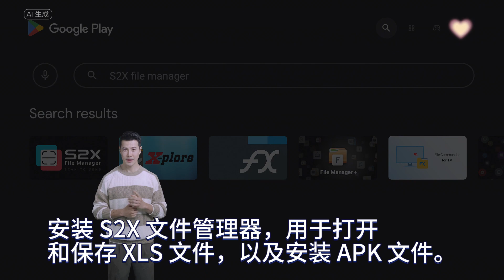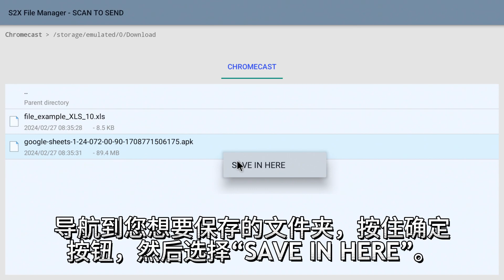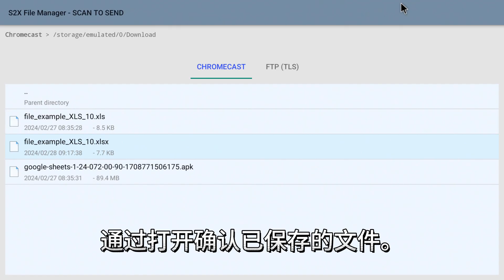在电视上查看 Excel .xlsx 文件，安装 Google Sheets APK （Google TV 和 Android TV)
如果您尝试在 Android TV 或 Google TV 上安装 Google Sheets APK，可能会遇到一些问题，比如在主屏幕上找不到应用图标，或者无法打开和保存设备存储或 USB 驱动器中的 Excel XLS/XLSX 文件。但不用担心，我们为您提供了解决方案！观看这段视频，学习如何解决这些问题。